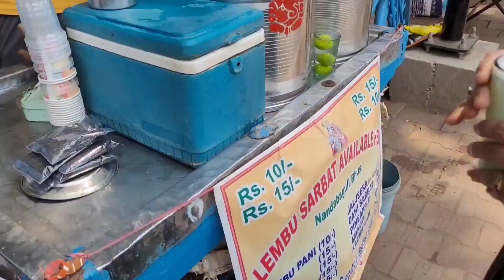ଆଜି ଯିବାକୁ ପଡିଲା ଭଉଣୀ ଘରକୁ...ଘରେ ଆଜି ସ୍ପେଶାଲ ମଟନ...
‎@basudevvlogs  ‎@soamjena  ‎@KabitasKitchen  ‎@mr.guluacomedy2676  ‎@BlushBlushlove  ‎@RajuDasComedy   @kabita'skitchen